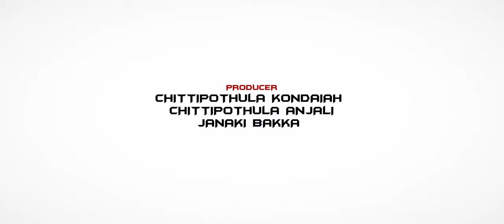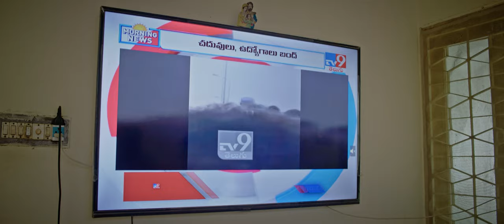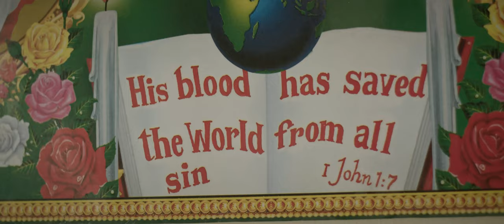NUVVU TALIBAN YE !! | Telugu Latest Short Film On Superstitions | Naga Kiran Chittipothula | 4K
Babu Gogineni Garu About Our Short Film :

ARE YOU A SECRET MEMBER OF THE TALIBAN?

It is just 6 minutes long. Watch, and check if you yourself belong to the Taliban.

I am pleased to release a thoughtful short film  made by Vizag-based members of Indian Humanists and the BG Humanist Rationalist Group.

Our Vizag colleagues have always been special with their get together, picnics, Humanist Day grand meetings, beach cleaning initiatives, public solar eclipse watching etc.

It is now good to see them acting in this excellent film, produced and directed by Dr. Naga Kiran Chittipothula . Check out to see how he and all our other Humanist friends did, and to see if you can identify the ones in the burkhas!

And do check out if you too are in it!
The Taliban is not just in Afghanistan.
The Taliban is all around us. It is just that in Afghanistan they got the guns and they seized power.

What would you do if you too had the power?
At home? In the office? In the public square?

Its a philosophical, Regional Short film Shown that the actual talibanisam lies in blood of every religion and customs.
Directed by Dr. Naga Kiran Chittipothula. MBBS
DOP & Editing by John Victor Paul
Assistant Directors : Sandeep Rudrakshula
                                      Nookaraju Devara
                                      Jagadish SP
Cast : B Surya Kala
           Jagadish SP
           P Reshma
           Kondababu Pasupuleti
           Sudheer Arumilli
           Deepu
           Sandeep Rudrakshula
           Chanti
           Devara Nookaraju
           Anjali